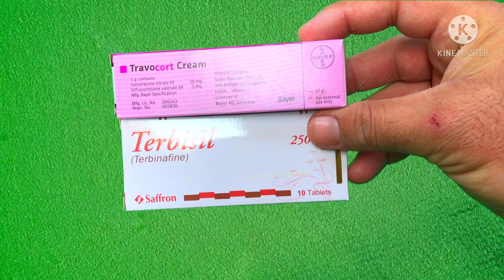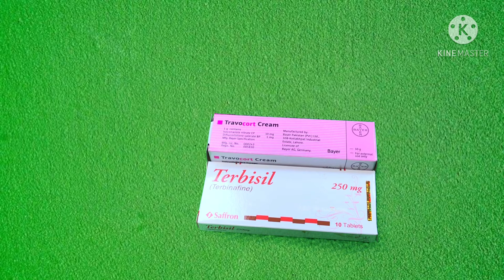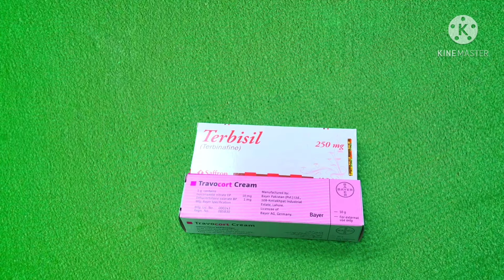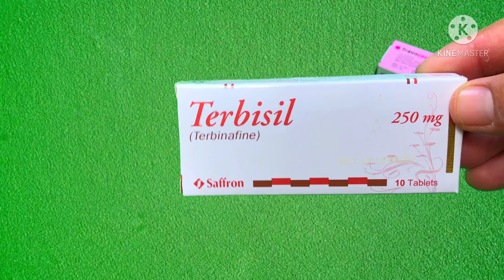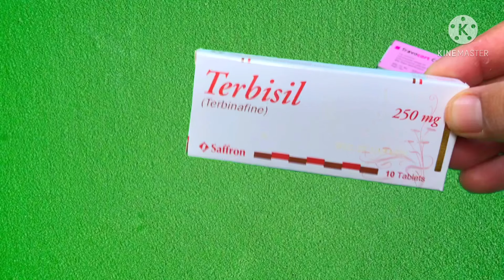Kharish (خارش) Itching Khujli (کجھلی) ka ilaaj | Scabies, Ringworm and Itching medicine in Urdu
Treatment for ringworm
Treatment for scabies
How to get rid of itching permanently
By using these medicine you will permanently get rid of any kind of itching
Tablet terbisil 250mg
Travo cart cream
Just use these 2 medicine for 5 days and see the result.
Not about lotrix cream or lotion.
This is about permanently finish itching.